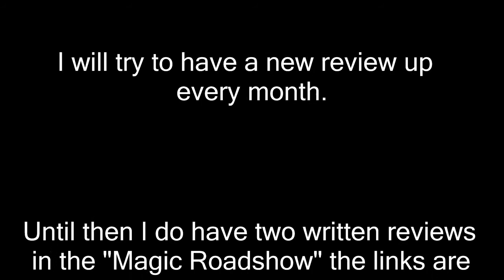Two full reviews in The Magic Roadshow